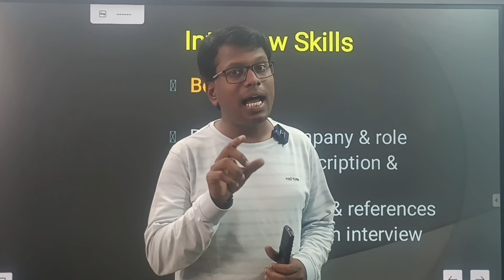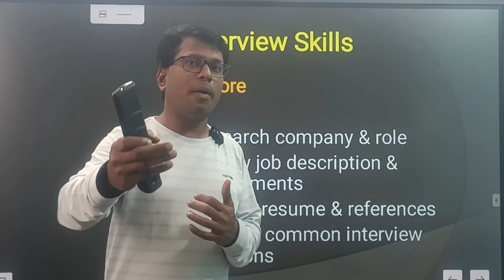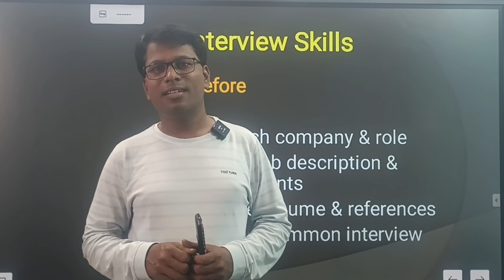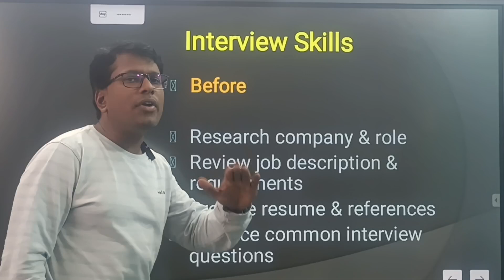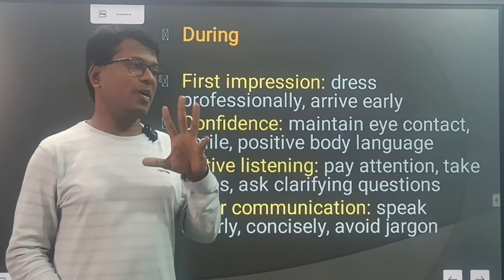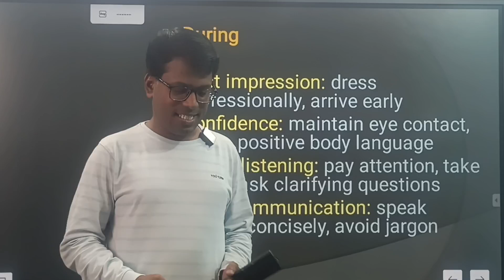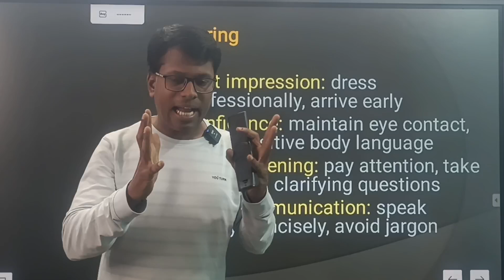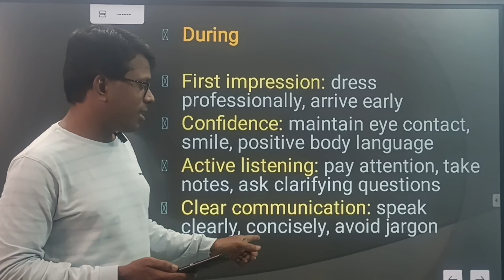Interview Skills | Learn to face interviews successfully 👍💯